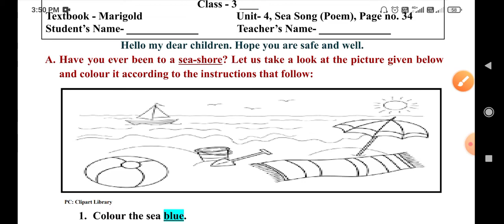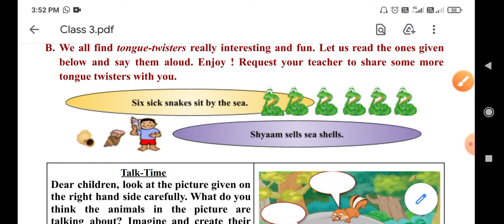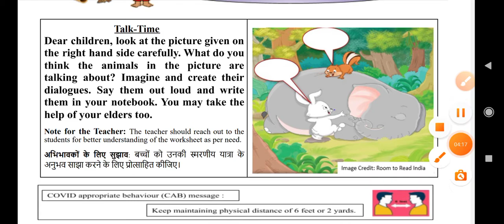Class 3rd English WORKSHEET 95 || 23 OCTOBER worksheet || WORKSHEET 95 CLASS 3 SOLUTION 23-10-2021